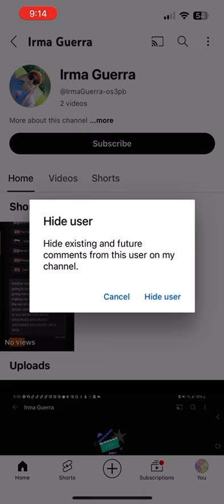💤|I Block & Report @IrmaGuerra-os3pb!|🍥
𝐍𝐨𝐰 𝐥𝐨𝐚𝐝𝐢𝐧𝐠...

[■□□□□□□□□□] 10%

[■■□□□□□□□□] 20%

[■■■□□□□□□□] 30%

[■■■■□□□□□□] 40%

[■■■■■□□□□□] 50%

[■■■■■■□□□□] 60%

[■■■■■■■□□□] 70%

[■■■■■■■■□□] 80%

[■■■■■■■■■□] 90%

There!

🎀𝕂𝕠𝕟𝕚𝕔𝕙𝕚𝕨𝕒 𝕒𝕟𝕕 ℍ𝕖𝕝𝕝𝕠! 𝕄𝕪 𝕟𝕒𝕞𝕖 𝕚𝕤 𝕊𝕠𝕟𝕚𝕒 ℙ𝕒𝕟𝕕𝕒 𝕠𝕣 𝕊𝕠𝕟𝕚𝕒 𝕁𝕒𝕞𝕞𝕓𝕠!🎀

ᨰׁׅɑׁׅ֮ꪀׁׅꪀׁׅɑׁׅ֮ ϐׁׅ֒ꫀׁׅܻ ϐׁׅ֒ꫀׁׅܻ꯱ׁׅ֒tׁׅꪱׁׅꫀׁׅܻ꯱ׁׅ֒?

🌈𝕃𝕚𝕜𝕖𝕤: 𝕁𝕖𝕝𝕝𝕪 𝕁𝕒𝕞𝕞, 𝕃𝕦𝕞𝕚𝕟𝕒𝕣𝕪 𝕋𝕖𝕒𝕣𝕤, ℂ𝕦𝕥𝕖𝕔𝕠𝕣𝕖, 𝕊𝕒𝕟𝕣𝕚𝕠, 𝕂𝕒𝕨𝕒𝕚𝕚, 𝔸𝕟𝕚𝕞𝕒𝕝𝕤, 𝔽𝕝𝕠𝕨𝕖𝕣𝕤, ℝ𝕒𝕚𝕟𝕓𝕠𝕨𝕤, 𝔻𝕠𝕘𝕤, ℂ𝕒𝕥𝕤, 𝕆𝕓𝕛𝕖𝕔𝕥 𝕊𝕙𝕠𝕨𝕤, 𝔸𝕕𝕠𝕣𝕒𝕓𝕝𝕖, 𝔸𝕟𝕚𝕞𝕖, 𝕋𝕍 𝕊𝕙𝕠𝕨𝕤, 𝔹𝕒𝕓𝕚𝕖𝕤, 𝔻𝕖𝕝𝕚𝕔𝕚𝕠𝕦𝕤 𝔽𝕠𝕠𝕕𝕤, ℂ𝕦𝕥𝕖 𝕤𝕥𝕦𝕗𝕗𝕤, ℙ𝕚𝕟𝕜, 𝕖𝕥𝕔🩷

🔥ℌ𝔞𝔱𝔢𝔰: 𝔇𝔬𝔱, 𝔉𝔢𝔯𝔡𝔶 𝔱𝔥𝔢 𝔄𝔫𝔱, ℜ𝔲𝔩𝔢34, 𝔊𝔞𝔠𝔥𝔞 ℌ𝔢𝔞𝔱, 𝔙𝔬𝔯𝔢, ℭ𝔥𝔦𝔩𝔡𝔥𝔬𝔬𝔡 𝔇𝔢𝔰𝔱𝔯𝔬𝔶𝔢𝔯, 𝔄𝔟𝔲𝔰𝔦𝔫𝔤, ℭ𝔬𝔠𝔬𝔪𝔢𝔩𝔬𝔫, 𝔢𝔱𝔠🤡

𝔽𝕒𝕟𝕕𝕠𝕞𝕤 𝕀 𝕒𝕞 𝕚𝕟:

𝕁𝕖𝕝𝕝𝕪 𝕁𝕒𝕞𝕞🩷
𝕃𝕦𝕞𝕚𝕟𝕒𝕣𝕪 𝕋𝕖𝕒𝕣𝕤❤️
ℝ𝕠𝕓𝕠𝕥 𝕋𝕣𝕒𝕚𝕟𝕤🧡
𝔹𝕦𝕟𝕟𝕪 𝕄𝕒𝕝𝕠𝕟𝕖𝕪💛
𝔹𝕒𝕥𝕨𝕙𝕖𝕖𝕝𝕤💚
𝕐𝕠 𝔾𝕒𝕓𝕓𝕒 𝔾𝕒𝕓𝕓𝕒🩵
𝔻𝕠𝕜𝕚💙
𝕄𝕦𝕣𝕕𝕖𝕣 𝔻𝕣𝕠𝕟𝕖𝕤💜
𝕃𝕦𝕔𝕜𝕪 𝕊𝕥𝕒𝕣🤍
𝕊𝕞𝕚𝕝𝕚𝕟𝕘 ℂ𝕣𝕚𝕥𝕥𝕖𝕣𝕤🌈
ℙ𝕣𝕖𝕔𝕦𝕣𝕖🦄
𝕋𝔸𝔻ℂ🎀
& 𝕞𝕠𝕣𝕖